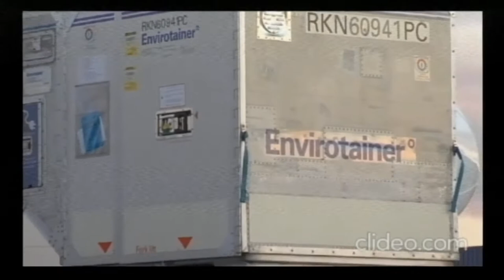2021 - Presentador de noticias - 1º B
Pablo Blanc y Fiama Debiazzi producen y conducen el primer bloque de un noticiero de televisión.
Trabajo práctico para la materia Práctica integral de TV 1 - Carrera de locución.
Dirección: Jonatan Gómez - Asistente: Maria Martín - Cámaras: Julia Miranda y Ciro Piccinini